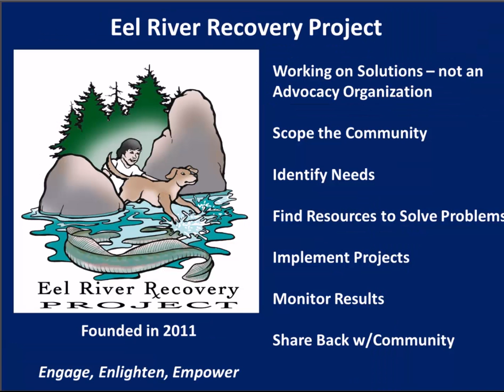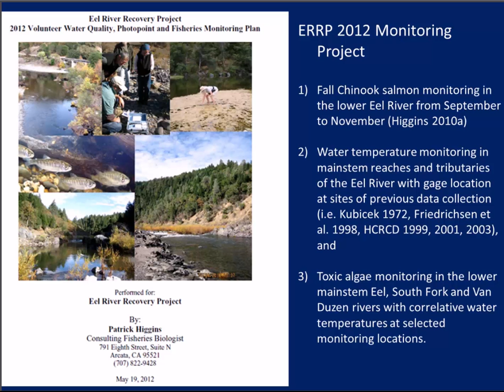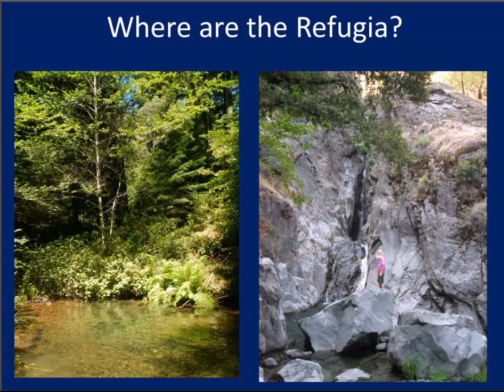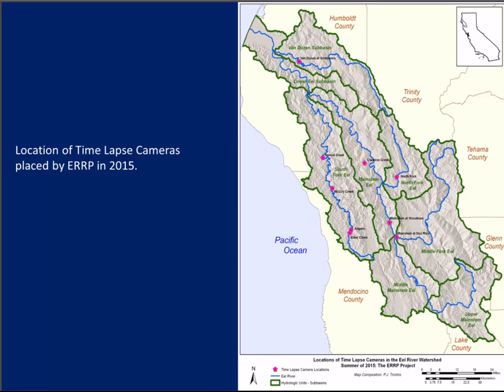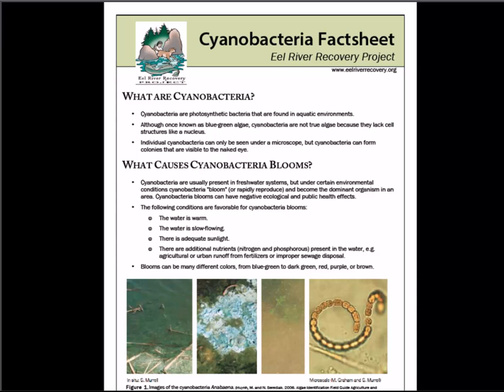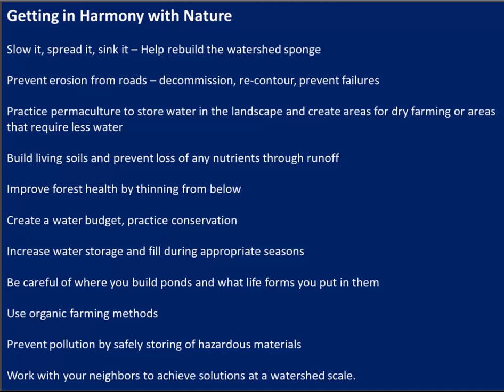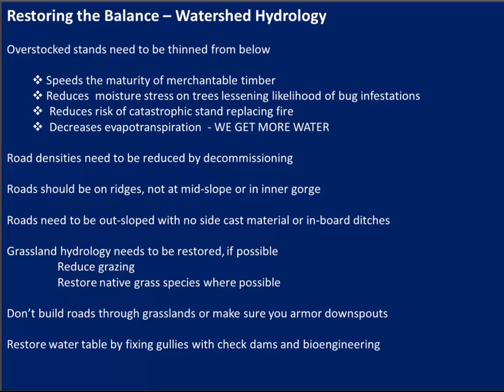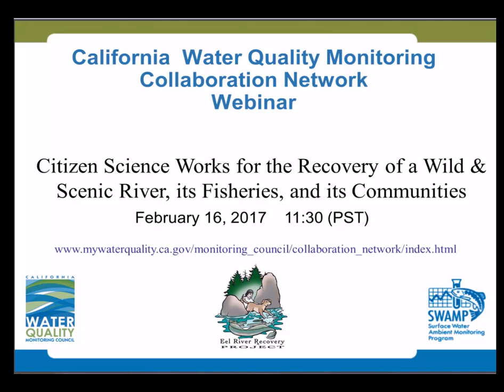Citizen Science Works for the Recovery of a Wild & Scenic River, its Fisheries, and its Communities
California Water Quality Monitoring Collaboration Network Webinar
Citizen Science & Watershed Stewardship Webinar Series

The Eel River Recovery Project (ERRP) formed in 2011 to serve the community of the Eel River watershed by helping citizen monitors gauge the health of the watershed and to share information back with their neighbors. The foundation of citizen science creates a trusted framework, so that communities can assess the health of their nearby streams and determine whether efforts to restore the Eel River ecosystem are working.

ERRP monitoring has included water temperature, flow and cyanobacteria. Since 2012, ERRP has acquired grants and built partnerships with other community groups, academic institutions, private entities, agencies and Indian Tribes to acquire needed information. Data are used to test hypotheses based on community concerns. For example, citizens felt that tributary and river flow were diminishing and water temperature increasing due to expanding cannabis farming after the passage of Proposition 215 in 1995. A grant from the State Water Resources Control Board in 2015 allowed comprehensive analysis of temperature trends that partially confirmed this hypothesis. ERRP has actively supported University of California Berkeley annual basin-wide cyanobacteria studies since 2013. The hypothesis being tested in the latter case is that diminishment of flow and increased nutrients have pushed the Eel River ecosystem past a tipping point where it is dominated by sometimes toxic cyanobacteria instead of beneficial green algae species.

Presenter: Patrick Higgins

Patrick Higgins has been a consulting fisheries biologist and watershed scientist with an office in Arcata, CA since 1989. He published Stocks at Risk in Northwestern California for the American Fisheries Society in 1992. Pat has contributed to restoration plans for the Klamath and South Fork Trinity rivers. He began studying the Eel River in 2010 and published findings that native fall Chinook escapement had risen into the tens of thousands similar to population levels in the 1950's. Pat helped form the Eel River Recovery Project, coordinated volunteers in cyanotoxin surveys, and has volunteered hundreds of hours in helping collect data from 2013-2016. His curiosity is a motive force for his involvement in Eel River studies as well as his desire to help the community and restore the Eel River ecosystem.